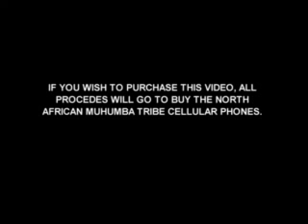We're Bringing Physics Back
This is another video me and joan made for physics class. We were short on time so we it is just the most random video ever. We just put together a bunch of clips and put us in there singing. Comments are welcome.